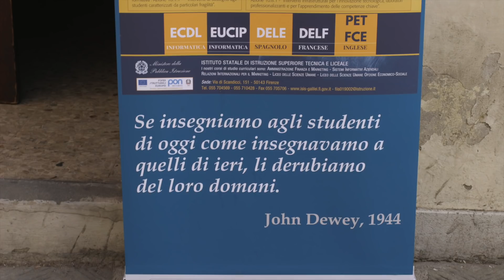Firenze, alla scoperta di via Palazzuolo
Progetto del Galilei di Firenze dedicato a “Via Palazzuolo, strada di arte e migrazioni”